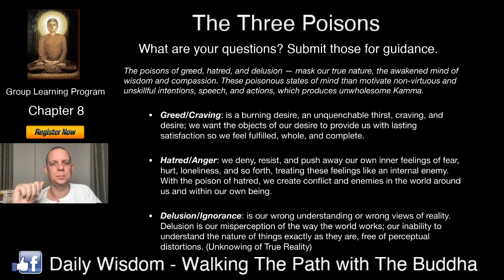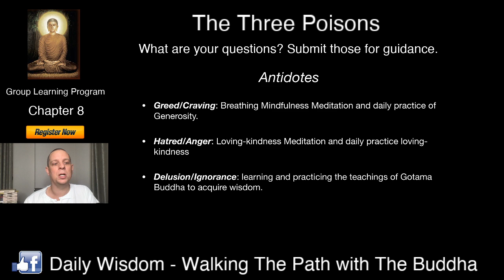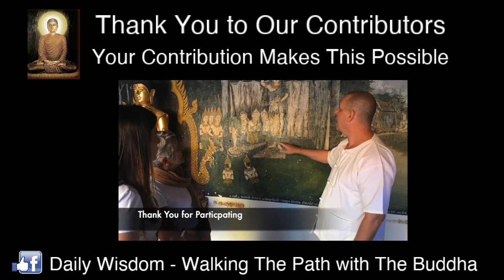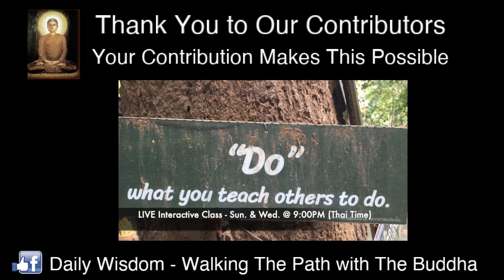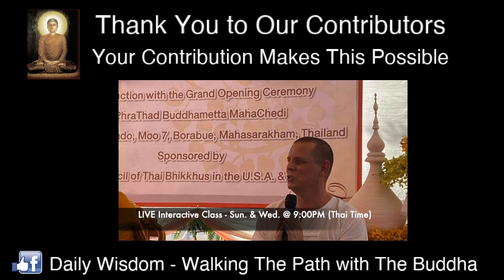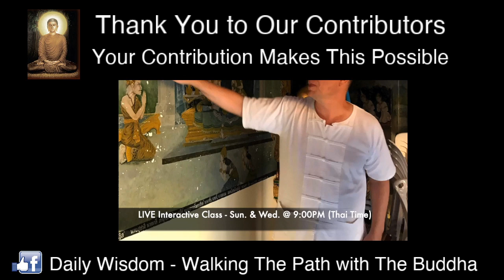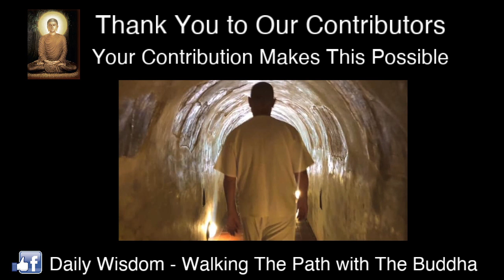LEARN - (Chapter 8) - Transforming The Three Poisons: Greed, Hatred, and Delusion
Gotama Buddha’s teachings to eliminate, greed, hatred, and delusion are known, for good reason, as The Three Poisons, The Three Unwholesome Roots, and The Three Fires. Also known as, craving, anger, and ignorance.

These are The Three Poisons that exist and are present in the mind as part of rebirth into the human realm. It is our goal, through these teachings, to eliminate these three poisons through practice of non-greed or generosity, non-hatred or loving-kindness, and non-delusion or wisdom. To attain Nibbana, one would need to completely eliminate The Three Poisons.

These metaphors suggest how dangerous afflictive thoughts and emotions can be if they are not understood and transformed.

The poisons of greed, hatred, and delusion — mask our true nature, the awakened mind of wisdom and compassion. These poisonous states of mind than motivate non-virtuous and unskillful intentions, speech, and actions, which produces unwholesome Kamma.

In this LIVE Stream and Interactive Learning Session, David will help you understand The Three Poisons, how they cause you problems in life and how to eliminate them from the mind.

Join this LIVE Stream or the LIVE Interactive Classroom - Sunday & Wednesday @ 9:00 PM (Thailand Time)

Password: 999999

Group Learning Program

These teachings are offered freely to everyone who is interested to learn and practice Gotama Buddha’s teachings.

Group Learning Program - LIVE Interactive Online Classes, Book, Videos, Podcast and Personal Guidance

Become a Contributor to support our efforts to share the teachings of Gotama Buddha with you and world-wide for all people.

David Roylance has been part of the Thai community since 2001.

He visited Thailand for the first time in 2002 and brought the Traditional Thai Healing Arts back to the United States of America to share with people in the Western World.

His Traditional Thai Healing Arts centers located in the Washington DC area provided traditional Thai healing arts to clients and educational opportunities to students to explore the Thai healing arts, Thai culture, and the teachings of Gotama Buddha.

David is a published author with books on the topics of Traditional Thai Healing Arts and The Path That Leads to Nibbana.

David shares Gotama Buddha’s teachings with lay people and ordained individuals in Chiang Mai, Thailand and around the world through courses, retreats, and special events providing guidance to help people attain Enlightenment - a peaceful, calm, serene, and content mind with joy.